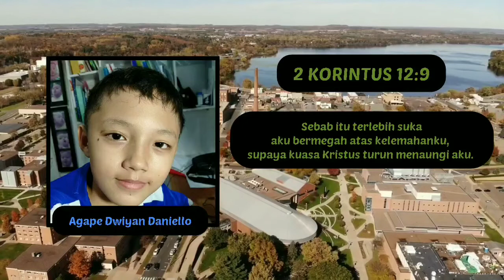"Satu Hati" - Sapaan tuhan Tiap Pagi - 24 Juli 2020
Renungan: Ibu Nugrohowati Setyaningsih
Pembaca ayat: An. Age
Editor Video: Sdr. Tomo